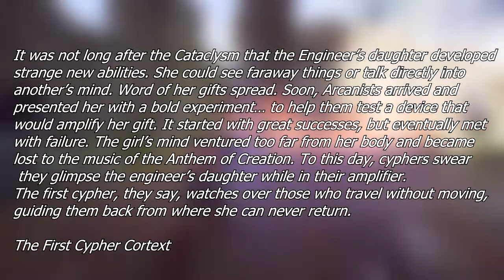Who Are the Cyphers? | Telepathic Recon Specialists | Lore & Theory - Anthem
Telepathic by nature, the cyphers are a well respected faction whose unique ability have proven to be both helpful and dangerous to there self's. Here is what we know about the telepathic recon specialist faction in Anthem.

Enjoy :D